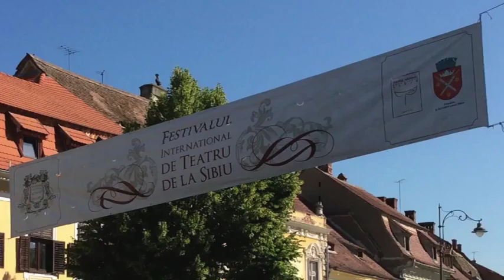Sax à Fond Festivalul International De Teatru De La Sibiu